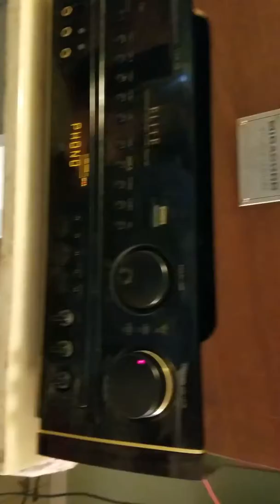2nd phono preamp not good :(